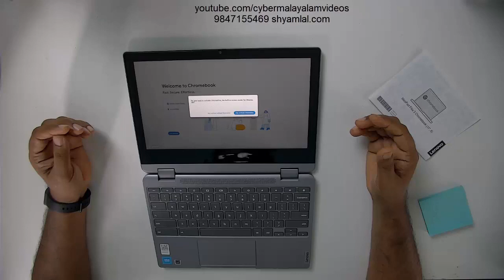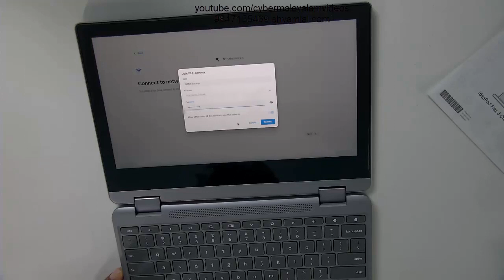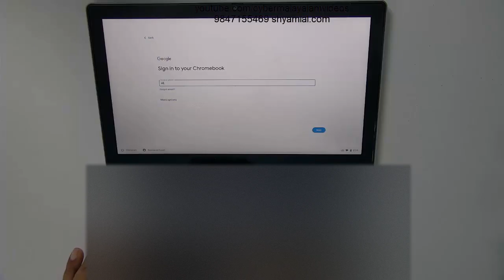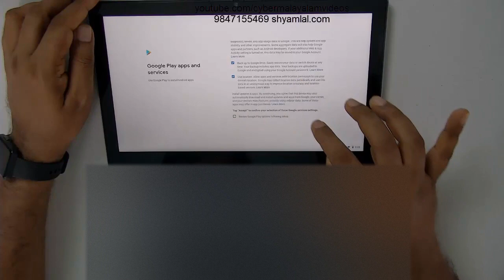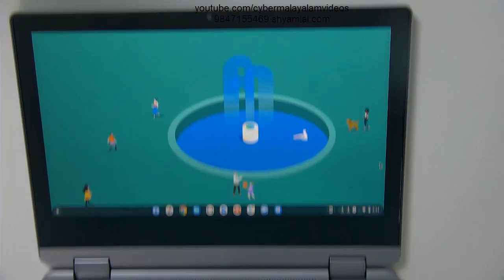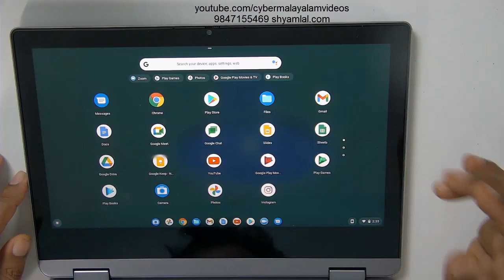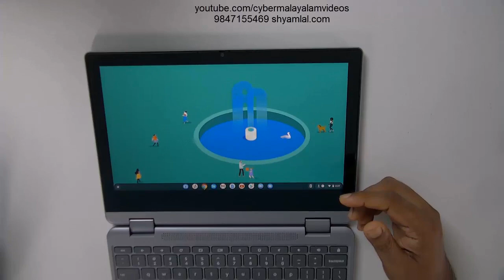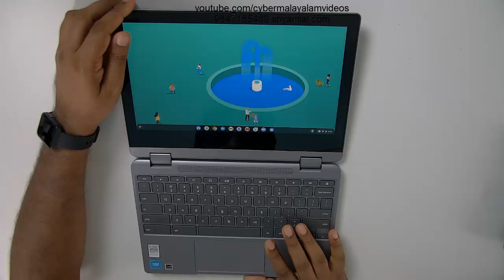Lenova IdeaPad Flex 3 11 inch Chromebook review Part 2 | Malayalam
Lenovo IdeaPad Flex  initial configuration